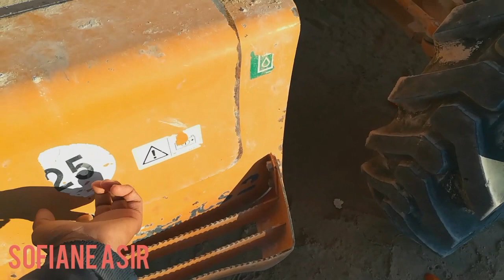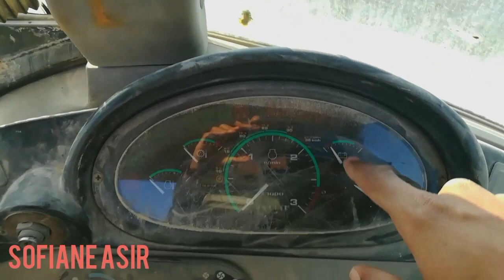نظرة على آلة الشحن والحفر الخلفيcase retro chargeur